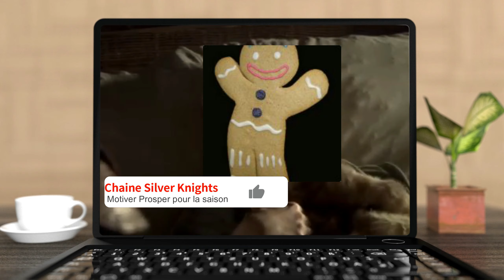Guild Wars 2 FR Suivons Prosper notre chef !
PS: Ceci est juste une vidéo d'amusement entre amis, ni plus ni moins.